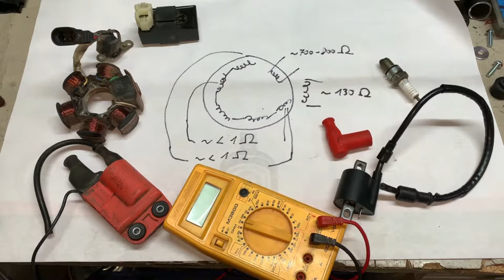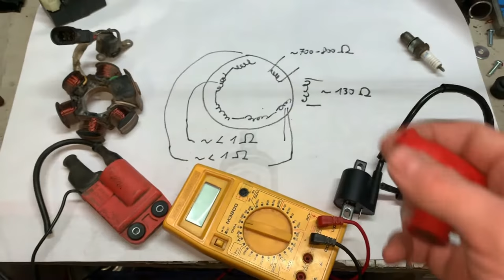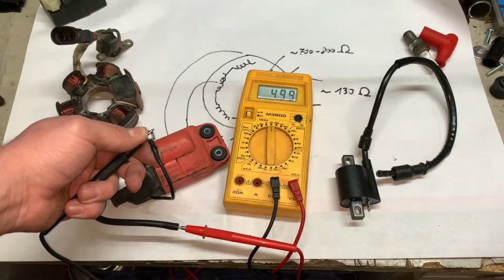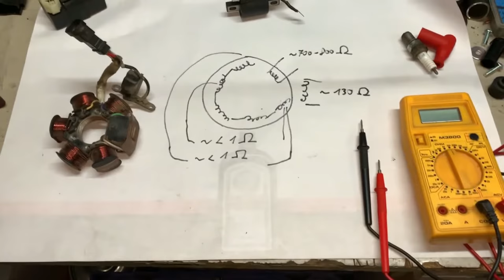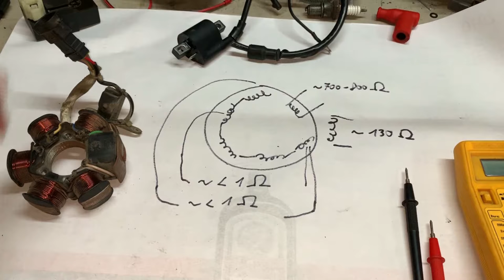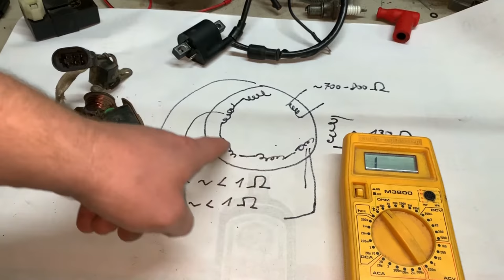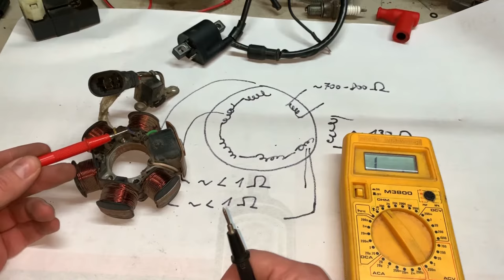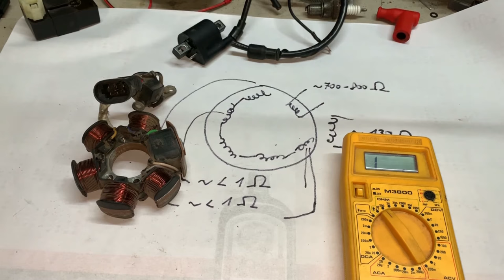[TUTORIAL] Komplette Zündanlage vom Roller prüfen & testen / Zündung Lichtmaschine durchmessen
Heute zeigen wir euch wie ihr die Zündlage vom Roller prüfen und durchmessen könnt. Zudem erklären wir wie das Ganze überhaupt funktioniert.
Wichtig: Wir wissen, dass das Messen zwischen den Lichtmaschinenspulen so nicht ganz richtig ist, aber so kann auch der Laie einen Defekt finden.

Viel Spaß.
Abo bitte nicht vergessen ;)